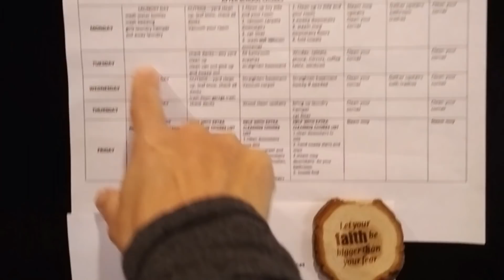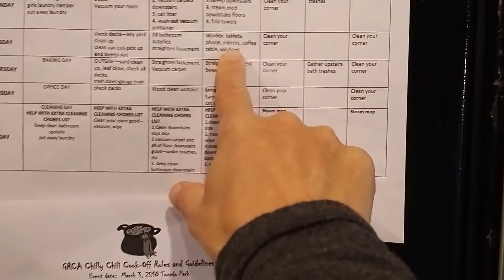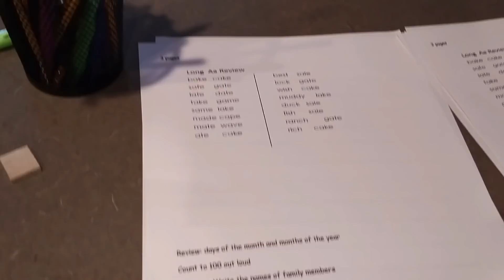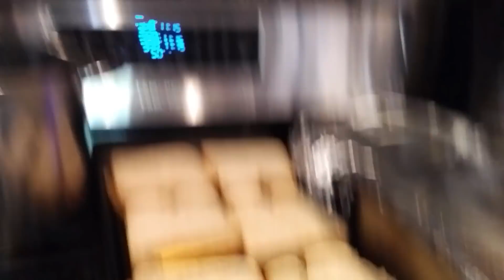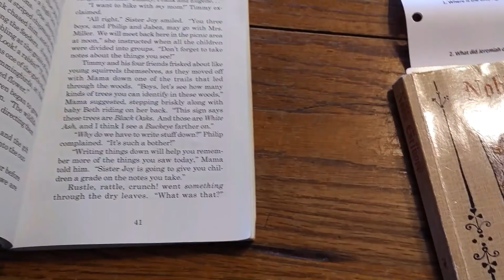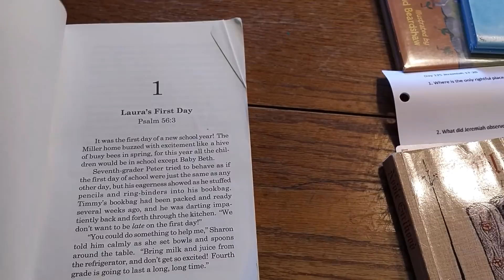How do you do it? Large family Management Episode 3 Tuesday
Hey everyone, hope your day is going great! This is episode 3 of How do you do it? Large family Managment series. It is all about what I do for a Tuesday. Tuesdays are my more chill days;)